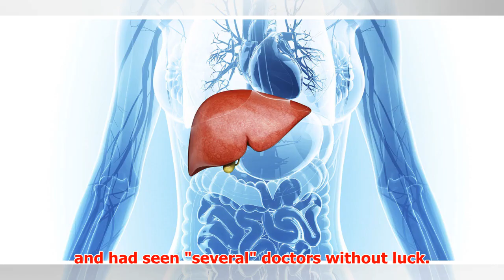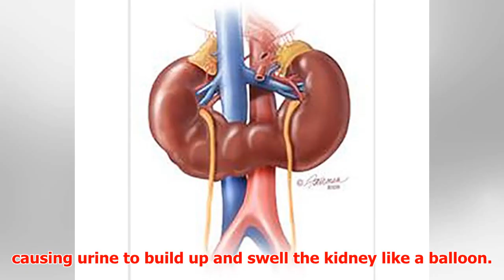Woman's bizarre 'floating kidney' problem fixed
► An incredibly rare medical condition has been blamed for a woman's mystery abdominal pain that disap...